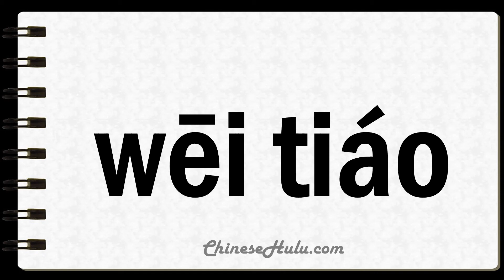How to Say Trimmers in Mandarin Chinese